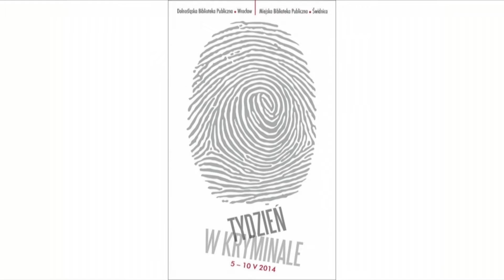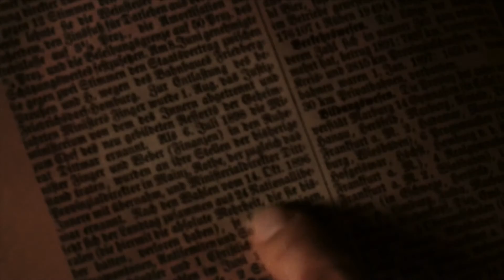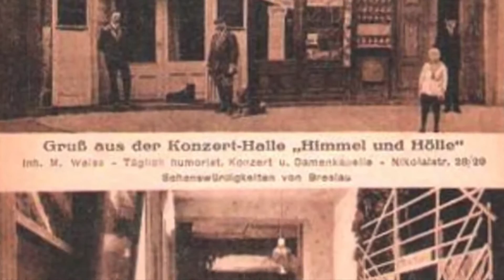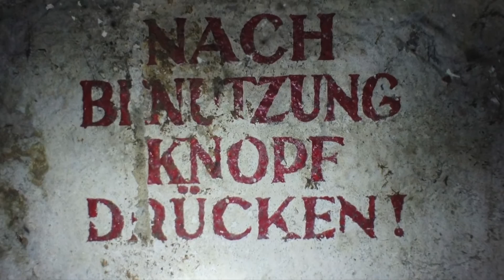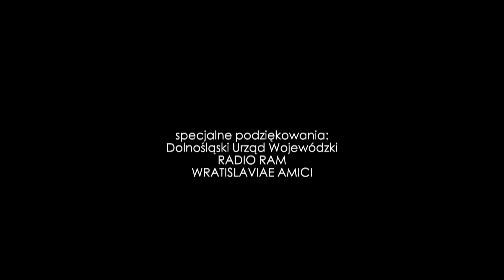Odkrywamy Wrocław z Nadia Szagdaj - Podziemne_miasto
Wybierz się na tajemniczy spacer po wrocławskiej historii o wyjątkowym zabarwieniu. Co kryją podziemia naszej metropolii? Nadia Szagdaj - pisarka, autorka powieści retro kryminalnych Kroniki Klary Schulz zaprasza na kolejną podróż w czasie po stolicy Dolnego Śląska. Zapraszamy do oglądania cyklu Odkrywamy Wrocław z Nadią Szagdaj pod tytułem Podziemne miasto.